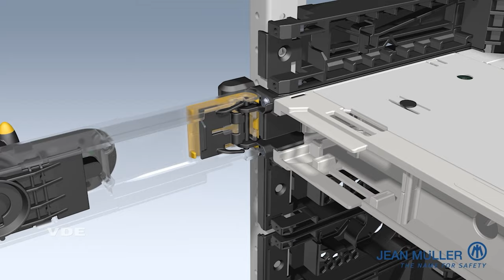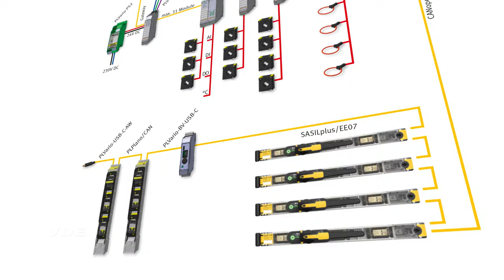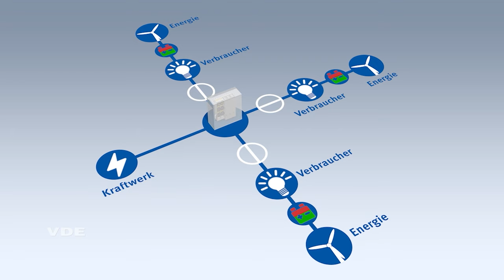WE@VDE Interviewreihe: Jean Müller GmbH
In unserer Interviewreihe WE@VDE berichtet unser Korporatives Mitglied Jean Müller GmbH über Herausforderungen in der Elektrotechnik, innovative Produkte und die Erreichung der Klimaziele: "Die Energiewende stellt gerade an die Elektrotechnik sehr große Herausforderungen. Gemeinsam mit dem VDE möchten wir diese Herausforderungen annehmen, durch innovative und technisch hochwertige Produkte begleiten und auch mitführen und bestimmen. Auf der anderen Seite muss unser Ziel aber auch sein, die Klimaziele zu erreichen und dazu wollen wir auch unseren Beitrag leisten", so Heinz Saure, General Manager bei Jean Müller GmbH.

00:00 Intro
00:18 Gründer der Korporativen Mitgliedschaft im VDE
00:27 Wofür steht Jean Müller GmbH?
00:57 Besonderheiten der Jean Müller GmbH
01:23 Vorstellung Schaltgerät
01:45 Partnerschaft mit VDE
02:13 Herausforderungen und Ziele
02:34 Outro

Profitieren auch Sie von unserem starken Netzwerk und werden Sie Korporatives Mitglied im VDE: